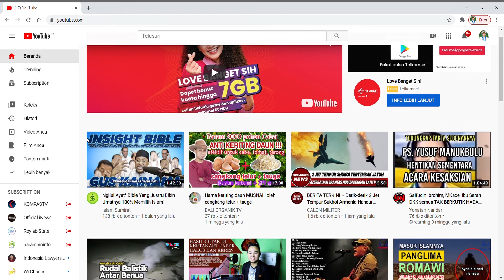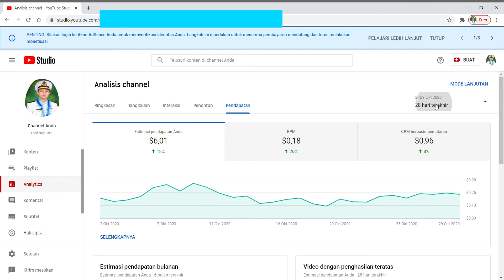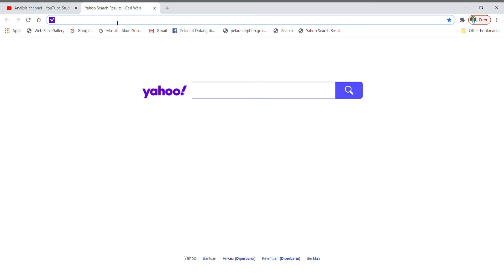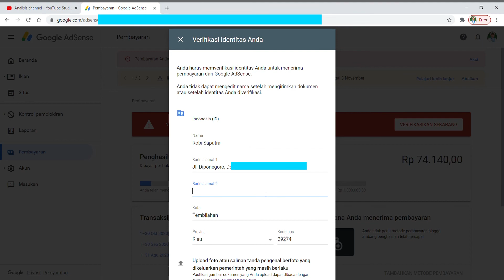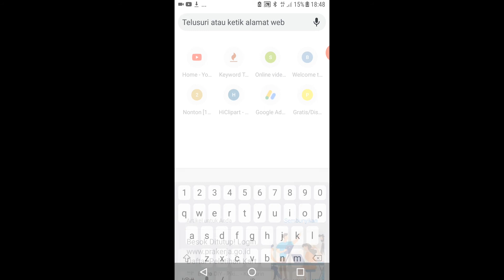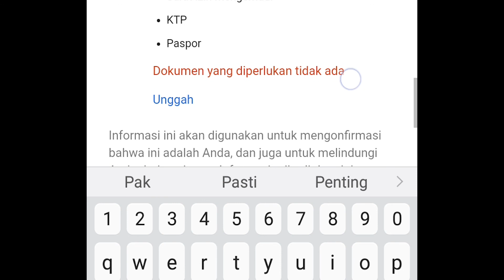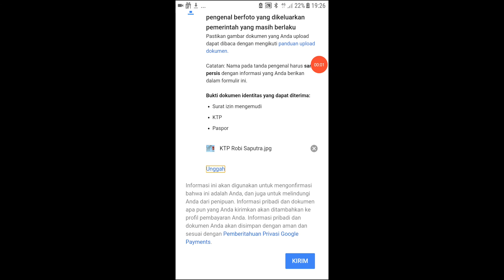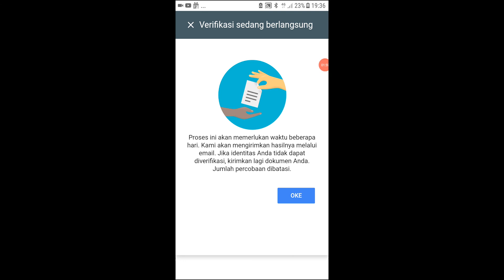Cara Verifikasi AdSense. Dengan HP atau Laptop Bisa saja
Cara Verifikasi AdSense
Ada yang mengatakan $10 atau $100 pendapatan minimal agar mendapatkan pemberitahuan dan bisa melakukan verifikasi identitas. Bagaimana cara verifikasinya mari tonton videonya.